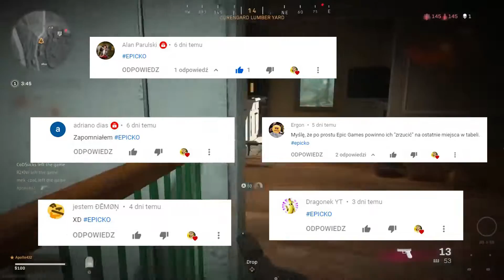JAK BYĆ LEPSZYM W WARZONE? (5 TIPÓW)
🎈Rozwiń opis 🎈

💪Jeżeli to Czytasz to jesteś EPICKI/A!! Miłego dnia! ❤️

🔴 Damy radę dobić 200 subów do końca kwietnia? 🔴